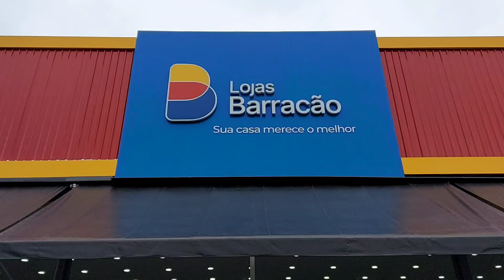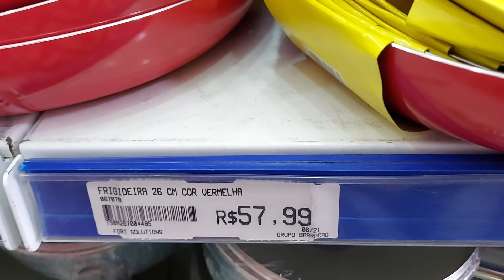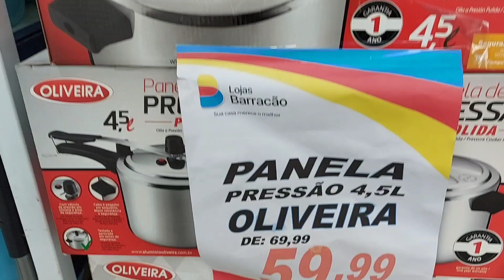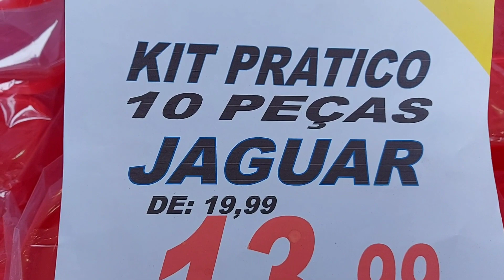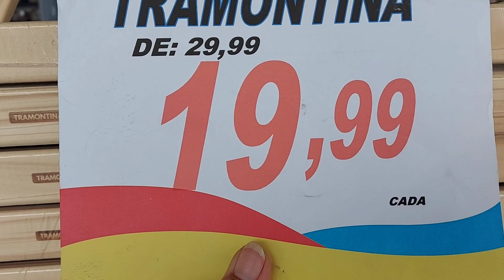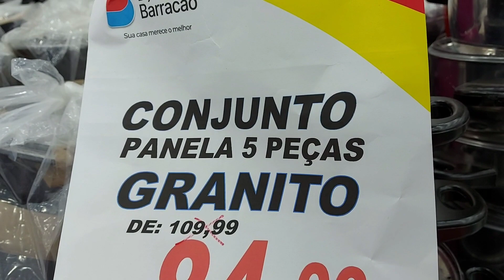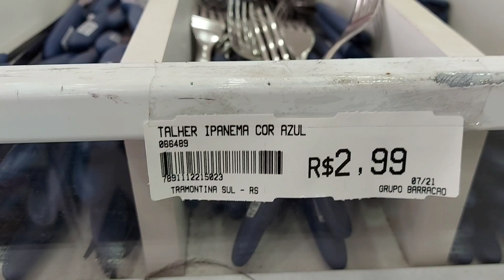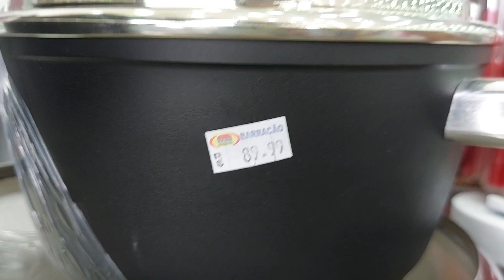LOJA BARRACÃO UTILIDADES DOMÉSTICAS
AV SAPOPEMBA 8491
JD GRIMALDE OU JD ADUTORA

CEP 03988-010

LOJA VIRTUAL ESTA ANOTADO NO INICIO DO VIDEO !

E DEIXE SEU JOINHA ! DEUS ABENÇOE E BOAS COMPRAS